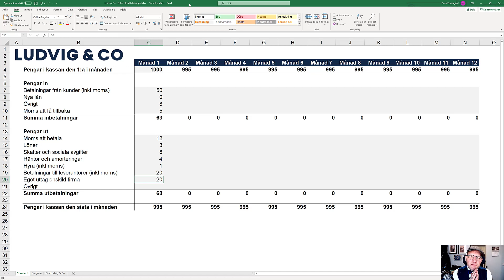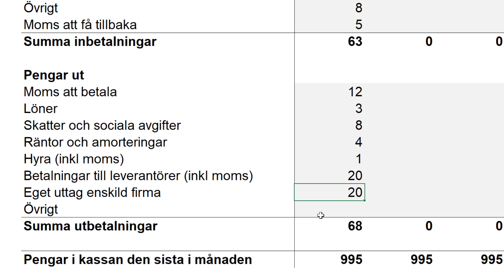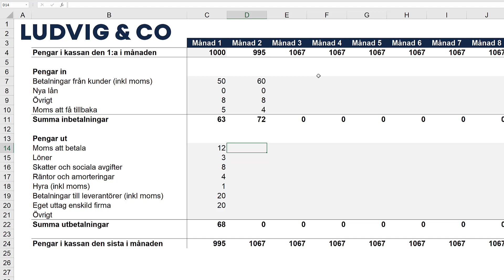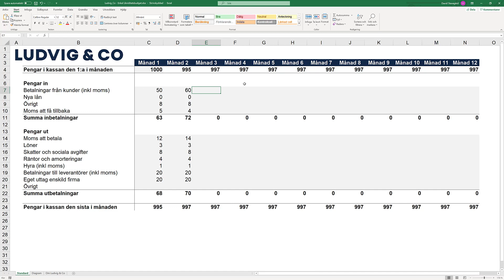En likviditetsbudget i Excel - enklare än det låter och smart som tusan!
Idag går jag och min gäst (ja! Jag har en gäst för första gången någonsin!) igenom en enkel likviditetsbudget för ett företag. Ett Excelark som jagsjälv haft väldigt mycket nytta av som egenföretagare, och använder en version av för att känna att jag har koll på mitt eget bolag. Patrik visar här hur lätt man får bra koll på pengar in och ut ur bolaget. Skriv bara en glad kommentar om du vill ha en egen kopia på den här filen, så skickar Patrik över den till dig!

Är du nyfiken på att lära dig om fler tips i Excel? Besök min webbplats där det finns hundratals tips, gratis filer och eKurser i Excel!